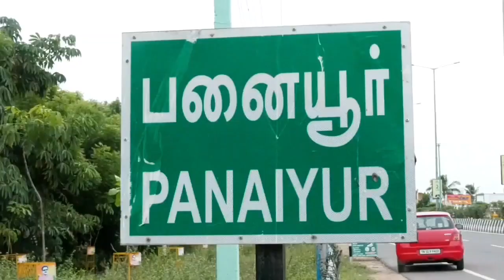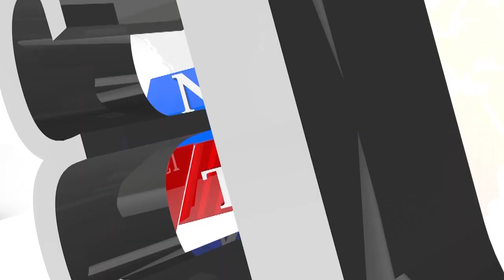OYO பனையூர் பங்களாவில் என்ன நடக்கிறது ?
சொசுகு பங்களாவில் பாலியல் தொழிலில் ஈடுபட்ட 8 பெண்கள் மீட்பு

சென்னை கிழக்கு கடற்கரை சாலை பனையூரில்  உள்ள   சொகுசு   விடுதி   ஒன்றில் பாலியில்   தொழில்   நடப்பதாக   ரகசிய   தகவல்   கிடைத்ததை   அடுத்து கானத்தூர் ஆய்வாளர் வேலு தலைமையில் பெண்கள் அடங்கிய காவல் குழுவினர் பனையூரில் செயல்பட்டு வரும் OYO YOUR dreams Family Resort  ல்  சோதணை  செய்ததில் அங்கு   3      பெண்களை      வைத்து      பாலியல்      தொழில்      நடத்தி    வந்தது கண்டுபிடிக்கப்பட்டது.

அவர்களை விசாரணை செய்ததில்   மகாராஸ்டிரா கல்கத்தா வெஸ்ட் பெங்கால் போன்ற   வடமாநிலத்தை   சேர்ந்த   பெண்கள்   என்பதும்  மேலும் சில   பெண்களை   கோவளத்தில்   S M PALACE  என்ற   பெயரில்   உள்ள   தங்கும் விடுதியில்    தங்க    வைக்கப்பட்டுள்ளதாகவும்   அந்த    விடுதியின்  உரிமையாளரான செந்தில்  குமார்  வயது  40  என்பவர்  தங்களுக்கு  வேலை  வாங்கி  தருவதாக  ஏமாற்றி அழைத்து   வந்து   தங்களுடைய சூழ்நிலையை   சாதகமாக்கி   கொண்டு   தங்களை கட்டாயபடுத்தி  பாலியல்  தொழிலில்  ஈடுபடவைத்ததும்  மகேந்திரன்  வயது  38  மற்றும் சிவக்குமார்   வயது   49   என்ற   இடைதரகர்   மூலம்   பெண்களின்   போட்டோக்களை ஆன்லைன்   மூலம்   அனுப்பி   கட்டண   தொகையாக   10000   முதல்   20000   வரை நிர்ணயித்து   விருப்பம்   உள்ள   நபர்களிடம்   இருந்து   ஆன்லைன்   மூலமாக   பணம் செலுத்திய  பின்னர்  பனையூரில்  உள்ள  சொகுசு  விடுதியான OYO YOUR dreams Family Resort க்கு  சொகுசு  கார்கள்  மூலம்  அழைத்து  வந்து  பாலியல்  தொழிலில்

ஈடுபடுத்துவதாகவும்  தெரிய  வந்தது.

இதை  அறிந்த  தனிப்படையினர்  பனையூர் OYO YOUR dreams Family Resort ன்  மேலாளர்  பாபு  வயது  32  இடைதரகர்  சதீஸ் வயது  24  மற்றும்  ஓட்டுநர்  திலீப்  வயது  28  ஆகியோரை  கைது  செய்தனர்.

அதன் தொடர்ச்சியாக  கோவளம்  விடுதியில்     இருந்த  5  பெண்களையும்  மீட்டனர்.  மேலும் அங்கு   இருந்த   இடைதரகர்களான   மகேந்திரன்   வயது   38   சிவக்குமார்   வயது   49 சரவணன்  வயது  39  ஆகியோரையும்  விடுதி  உரிமையாளரான  செந்தில்  குமார்  வயது 40    என்பவரையும்    கைது    செய்தனர்.

அவர்களிடமிருந்து    பாலியல்    தொழிலுக்கு பயன்படுத்திய  சொகுசு  கார்கள்  மற்றும்  செல்போன்களை  கைப்பற்றினர்.  சட்டத்திற்கு விரோதமான    வகையில்     வேலை     கேட்டு    வரும்    பெண்களை    கட்டாயபடுத்தி ஆன்லைன்   மூலம்   பாலியல்   தொழில்   நடத்தி   வந்த   கும்பலை   கைது   செய்த கானத்தூர் ஆய்வாளர் வேலு உள்ளிட்ட போலீசாரை  காவல்  ஆணையாளர்  அவர்கள்  வெகுவாக  பாராட்டினார்கள்.